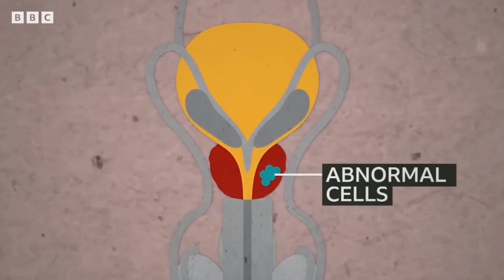Can MRI scans screen men for prostate cancer - GVC News